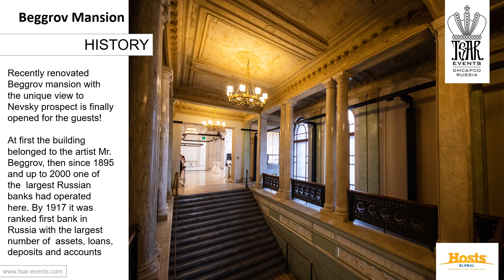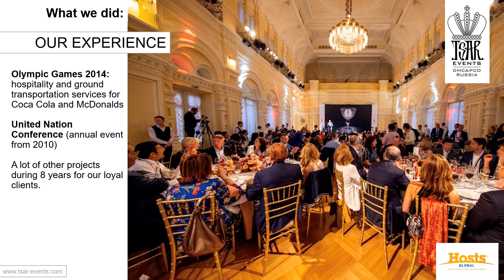Beggrov Mansion - NEW Venue in St. Petersburg, Russia - Tsar Events Russia DMC & PCO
Recently rennovated Beggrov's mansion with the unic view to Nevskiy prospect is finally opened for the guests!
At first the building belonged to the artist Mr.Beggrov, then since 1895 and up to 2000 one of the  largest Russian banks had operated here. By 1917 it  was ranked first bank in Russia with the largest number of  assets, loans, deposits and accounts.

There are two floors and beautiful galleriies inside.
Max capacity:
Cocktail - 450 pax
Dinner - 350 pax
Tsar Events Russia DMC & PCO is working on the market already 9 years and we have very long list of satisfied clients and successful events.
We can help you in RUSSIA, UKRAINE, BALTIC STATES, BELARUS with any MICE needs.
and with planning, organizing and operating of:
• Meeting & Congress
• Incentive Program
• Cultural or Special Interest Professional Group
• Theme Parties & Special Events
• Hotel accommodation
• Transportation and Staff logistics
• Team-Building Activities
• Venues & vendors Selection

We are proud to say that we are:
• The ONLY ADMC (Accredited DMC) in Russia
• ALL our Project Managers are (CIS) Certified Incentive Specialists
• Company is run by the ONLY CMP (Certified Meeting professional) in Russia
• We wrote book-instruction Russia Survival Guide for meeting planners to help organize vents in Russia
• Created First Russian MICE Professional Vlog on Youtube to help client better understand our destination

Looking for some unforgettable experiences in Russia? Just few ideas from Tsar Events:
• Conference at the underground Bunkern
• Product presentation on the top of one the highest buildings in Europe
• Exclusive visit to the Russian President’s Residence
• Participation in the Astronaut training programme at Star City space training centre
• Exclusive night visit to the Hermitage
• Gala dinner with Rasputin in Yusupoff Palace
And we have 1,000 more…